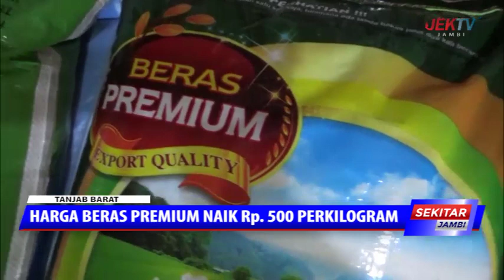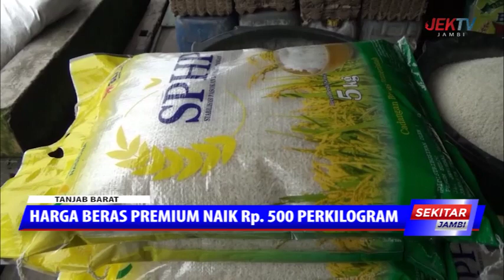HARGA BERAS PREMIUM NAIK 500 PERKILOGRAM